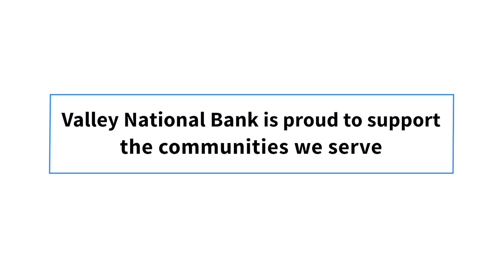Valley National Bank Proudly Serving Local Communities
Valley National Bank volunteered in June 2018 to help the Morris Habitat For Humanity Blitz Build.